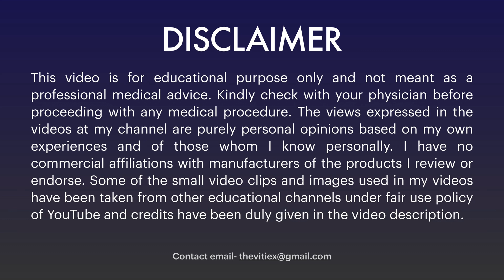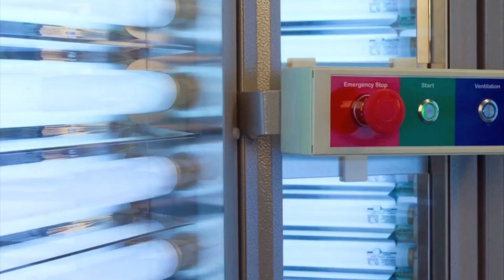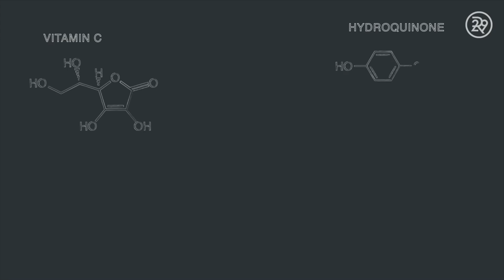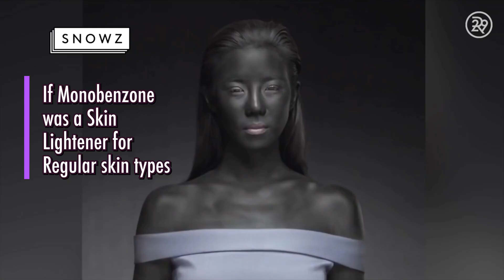Ep 2.2- Why is Monobenzone Controversial and Banned in some countries?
Why is Monobenzone Controversial and Banned in some countries?
Episode 2.2 of a 6 videos series about Monobenzone at "The Vitiligo Experience" channel.
The following topics are covered in this video episode.

1- What is the difference between Monobenzone and Benoquin? : Many people are still confused between Monobenzone and Benoquin- In this episode we clarify this confusion and explore a brief history of Monobenzone and Benoquin till date.
2- Why is it difficult to get a prescription for Monobenzone? : Monobenzone is the only FDA approved product for Depigmentation therapy for Vitiligo since 1952. Even then Dermatologists still hesitate to prescribe it to patients, even with extensive Vitiligo. In this episode we explore why.
3- Why is Monobenzone Controversial and Banned in some countries?: Monobenzone is often the center of controversies and is often banned in some countries due to its widespread abuse in the illegal skin lightening industry. In this episode we explore into this topic.

0:00 Introduction to Episode topics.
0:40 Monobenzone vs Benoquin
1:00 Brief History of Monobenzone
02:28 Why so difficult to get prescription?
03:45 Controversy and Ban

References
History of ICN Pharmaceuticals-

Warning- Monobenzone is not a skin lightener cosmetic. It is used by people with vitiligo to permanently remove the pigment of their skin to make it match their vitiligo skin. Do not use it if you do not have Vitiligo. It can cause Chemical vitiligo in people with normal skin.

Join this Facebook support group to find support and guidance for depigmentation treatment for Vitiligo. The group has above 4000 members and is the biggest support group for Medical Depigmentation on the web.

Kindly check with your physician before proceeding with any medical procedure. The views expressed in the videos at my channel are purely personal opinions based on my own experiences and of those whom I know personally. Some of the small video clips and images used in my videos have been taken from other educational channels under fair use policy of YouTube policy and credit has been duly given in the video description.